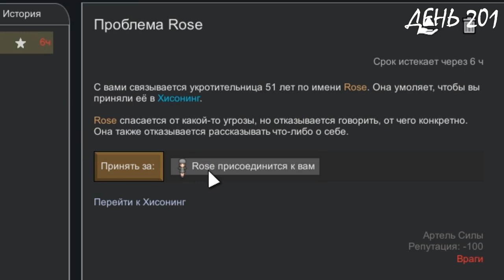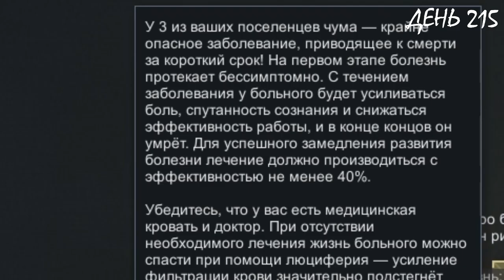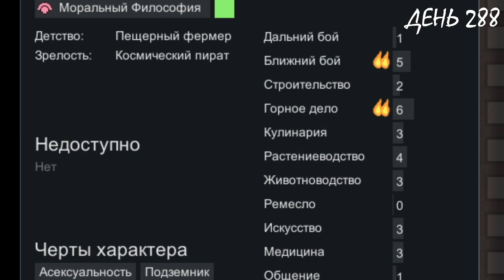300 ДНЕЙ ЗОМБИ АПОКАЛИПСИСА В RIMWORLD - АНДРОИДЫ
Что получится если взять RimWorld, максимальную сложность Касандры, приправить чуточкой вкусных модификаций где-то усложняющих, а где-то облегчающих жизнь, а сверху добавить орды жаждущих вкусную плоть зомби? Правильно! Хардкорное, не дающееся соскучиться и безумно интересное приключение, которое уже записано смонтировано и в подарочной упаковочке только и ждет, чтобы его посмотрели. Удачи!